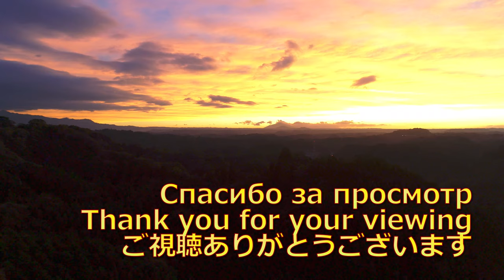癒される黄金の夕焼けと三日月岩・稲葉川 天空の城 岡城跡（岡城址） ドローン映像4K 20191011 Aerial drone video in Okajou castle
Полумесяц
Crescent rock
三日月岩

黄金の夕焼けと三日月岩・稲葉川 岡城 ドローン映像4K 20191011 Aerial drone video in Okajou castle

Golden Sunset and Crescent Rock, Inaba River. Aerial drone video in Okajou castle 4K 20191011

Золотой закат и полумесяц, река Инаба. Видео с воздушного беспилотника в замке Окаджу 4K 20191011

1 位　姫路城　兵庫県姫路市
2 位　二条城　京都府京都市
3 位　松山城　愛媛県松山市
4 位　松本城　長野県松本市
5 位　岡城阯　大分県竹田市　←岡城がココに！！
6 位　）中城城跡　沖縄県北中城村
7 位　犬山城　愛知県犬山市
8 位　備中松山城　岡山県高粱市
9 位　松江城　島根県松江市
10 位　岩村城址　岐阜県恵那市

戦国時代,江戸時代,源義経,島津